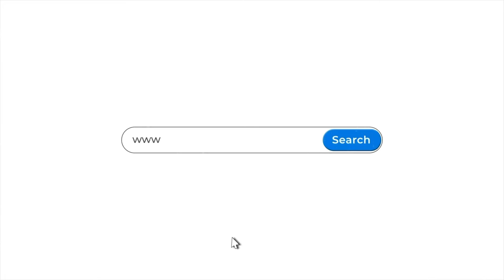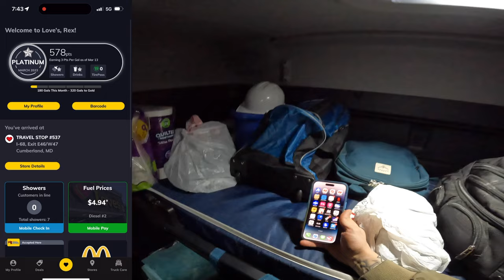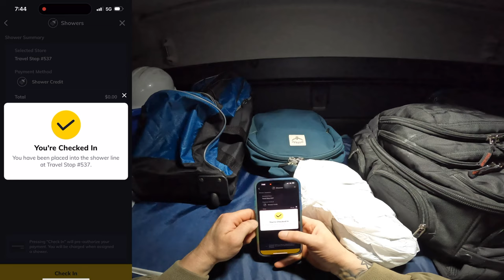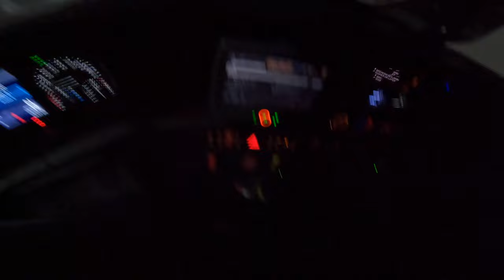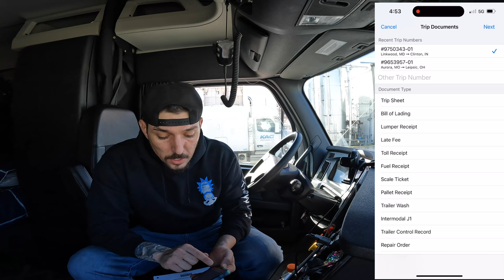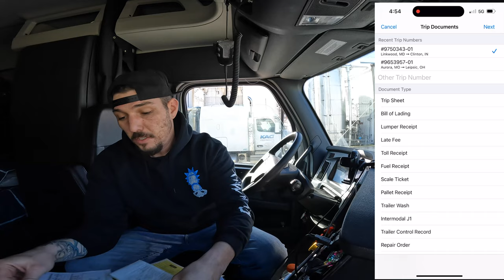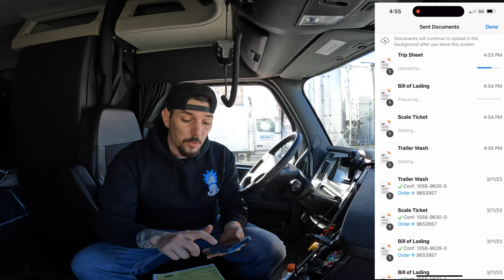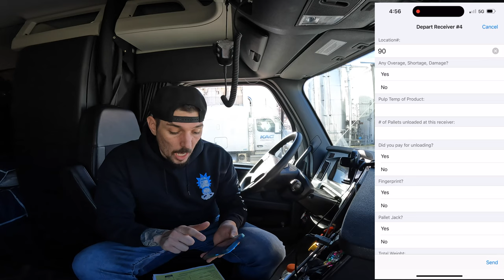Rookie Trucker makes it look easy! 18 wheeler trucker (Prime Inc)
I got stuck in pittsburgh pennsylvania for 2 days. Late picking up chicken fat from the shipper in Linkwood MD... hwy 68 and hwy 79 covered in snow. Heavy winds, icy roads, snow... DOT officers were watching!

If you are thinking of trying out trucking as your career... Or you wanna switch to Tanker. This channel has great information on everything trucking and being a tanker driver. If your interested in trucking, pulling tankers or prime inc hop on my channel and subscribe to get all POV behind the scenes!